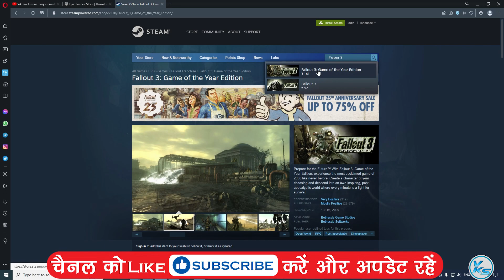🔥 NEXT EPIC FREE GAME Fallout 3: Game of the Year Edition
In This Tutorial, I will be Showing You 🔥 NEXT EPIC FREE GAME Fallout 3: Game of the Year Edition | EPIC FREE GAME fallout 3 | NEXT EPIC FREE GAME is fallout 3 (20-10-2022) | The Following Game free

CREDITS: fallout 3, Bethesda Softworks, Bethesda Game Studios And Epic Games Store

Useless Tags :
fallout 3 FREE FOREVER EPIC GAME STORE
FREE Games fallout 3 (Epic Games Store)
How to Download fallout 3 From EPIC GAMES STORE 100% Free
How to Download and Install fallout 3
How to Download fallout 3
How to Install fallout 3
fallout 3 download free
fallout 3 download
fallout 3 games
epic games free game 20 October
20 October games
today's games
fallout 3 full game
fallout 3 game download free
fallout 3 free game steam
fallout 3 free on pc
fallout 3 free online game